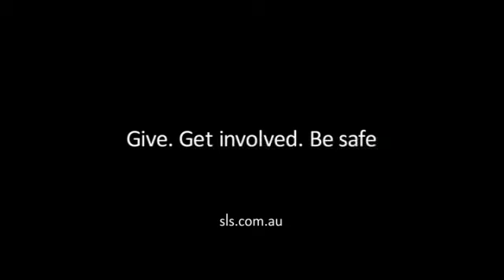Australian for life - Surf Life Saving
Check out the latest television commerical for Surf Life Saving.

Surf Life Saving is Australia's major water safety, drowning prevention and rescue authority. Find out more about one of Australia's most iconic organisations

Artist - Angus and Julia Stone
Album - Down the Way